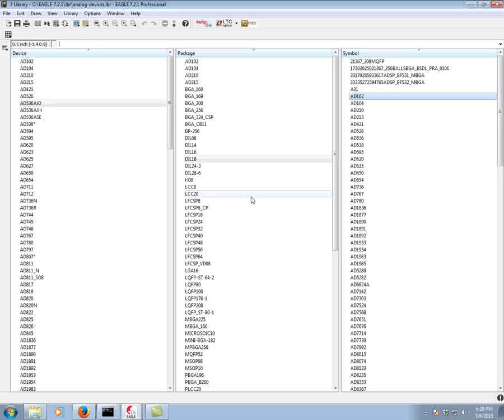EAGLE Library Overview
Our EAGLE expert shows the new library overview screen that was introduced with EAGLE Version 7.3